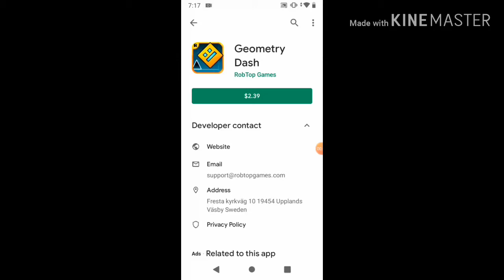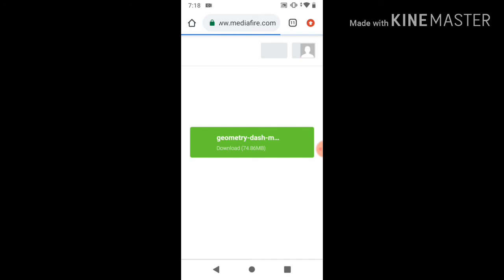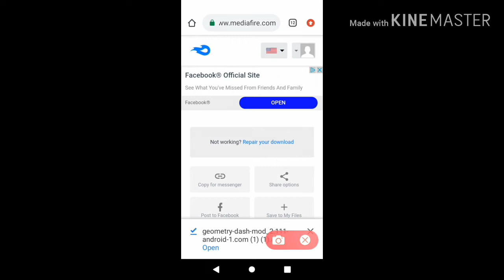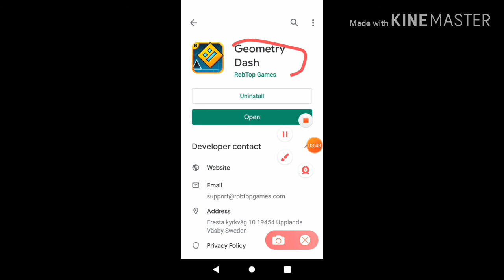I'm going to show you like